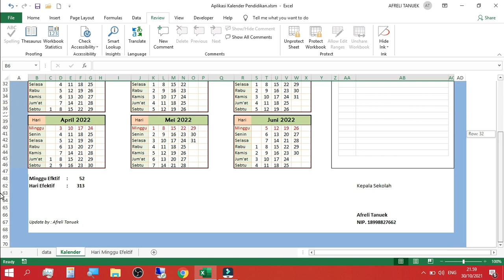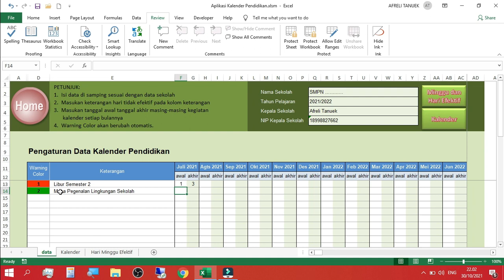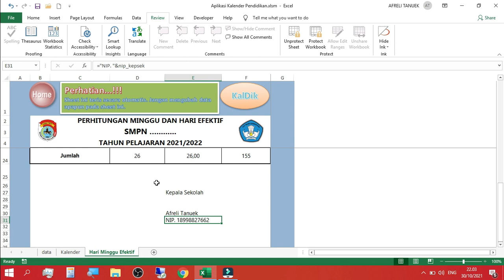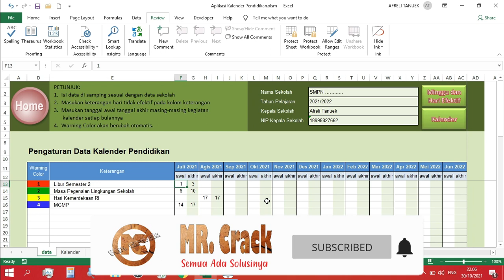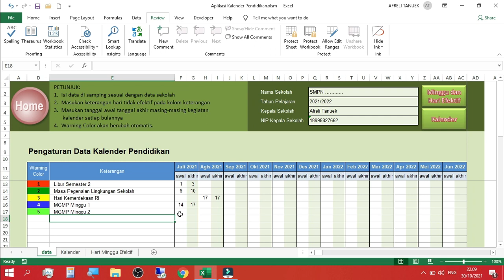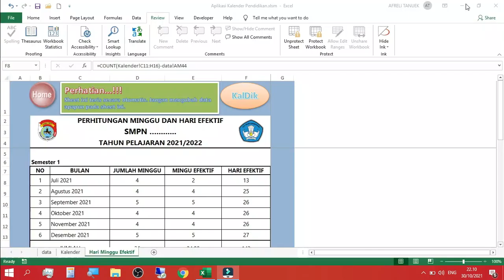Aplikasi Kalender Pendidikan dan Perhitungan Minggu serta Hari Efektif Otomatis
Update Kali ini saya sudah lengkapi dengan perhitungan minggu dan hari efektif. silahkan ditonton sampai selesai agar bapak ibu mengerti cara pengisiannya. .